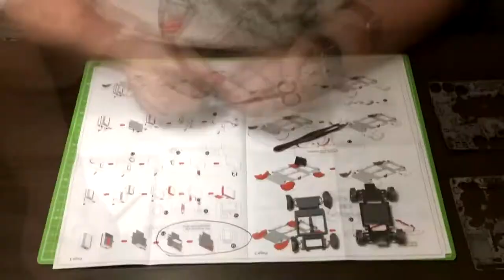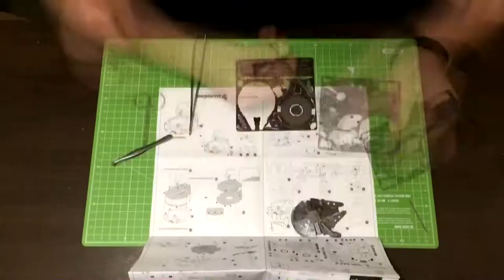DofE Skill - Model Making: A Summary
At least 52 hours of work, 21 completed metal model and a part finished boat condensed down to 2 Minutes. DofE has been a fantastic challenge, and I'm looking forward to the next adventure. Oh and I'll share a video of the boat if I ever get it finished!

Also, if for some strange reason you want to watch all 52 weekly videos they are in a handy playlist below.